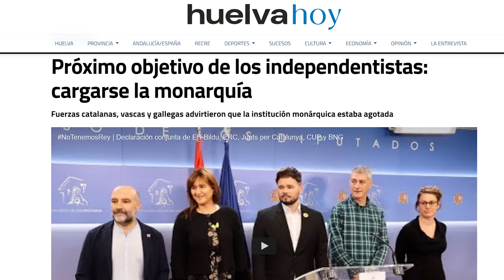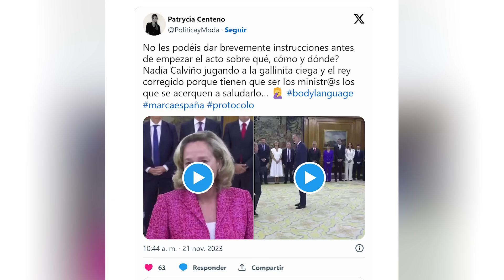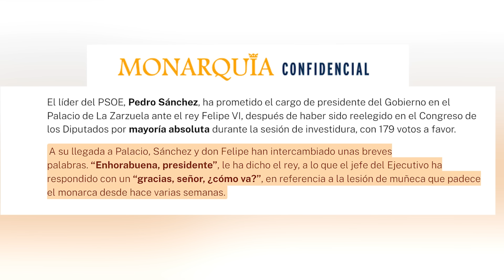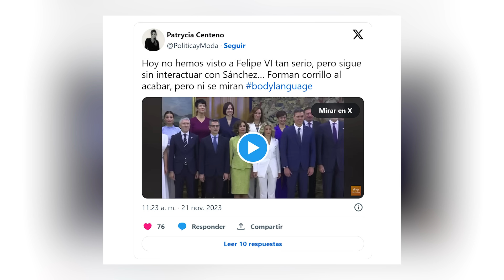PAPÁ, TENÍAS RAZÓN! Felipe VI HUMILLA a Pedro Sánchez en Zarzuela ante sus Ministros por Juan Carlos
Sorpresa en Zarzuela con las promesas del cargo de los 22 nuevos Ministros de Pedro Sánchez ante SM el Rey Felipe VI y la tensa situación vivida en Zarzuela coincidiendo además con la llegada de el Rey emérito Juan Carlos I.